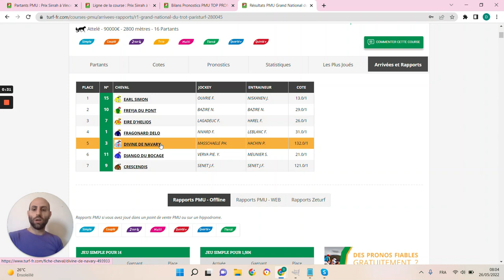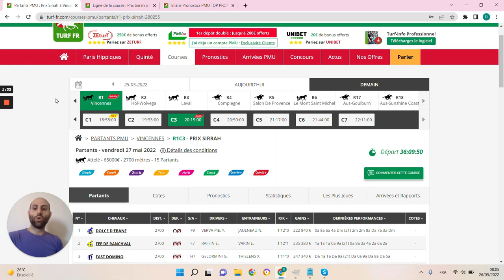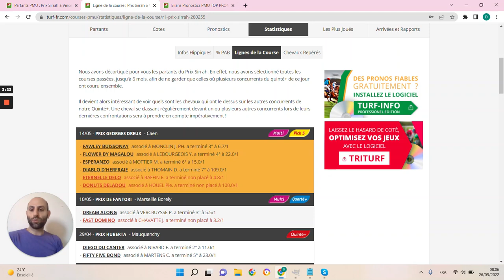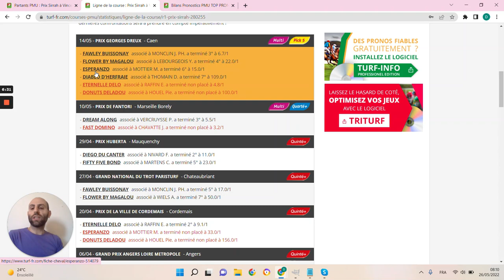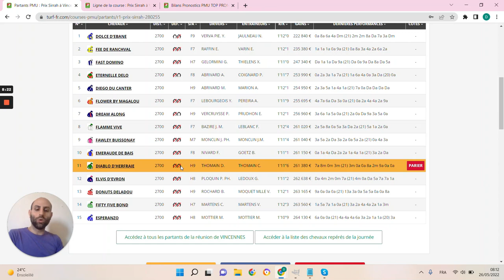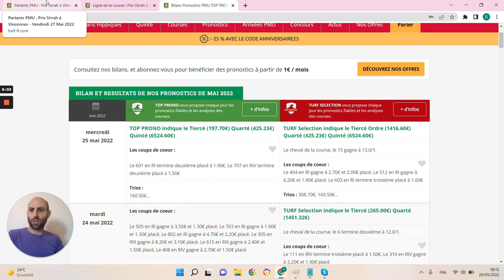PRONOSTICS PMU GRATUIT DE LA MINUTE QUINTE+ DU JOUR VENDREDI 27 MAI 2022 #280255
PRONOSTICS PMU GRATUIT DE LA MINUTE QUINTE+ DU JOUR VENDREDI 27 MAI 2022